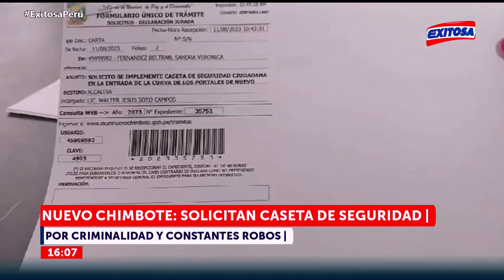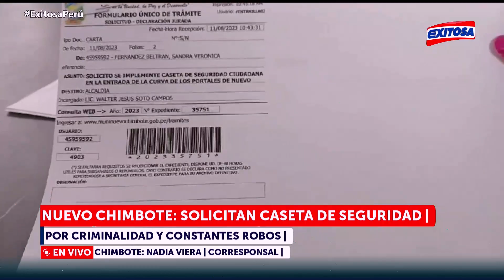🔴🔵 Nuevo Chimbote: Solicitan caseta de seguridad por criminalidad y constantes robos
Nuevo Chimbote: Pobladores solicitan caseta de seguridad por criminalidad y constantes robos. "Lo estamos solicitando con la única finalidad de poder devolver la tranquilidad a los vecinos que viven cerca de la zona", señaló abogada de los pobladores.

Exitosa Perú
"Exitosa: La voz que integra al Perú"

Corporación Universal